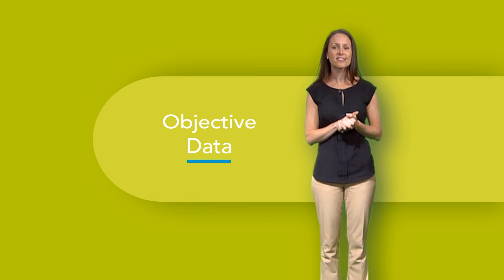Teach 2 Teach: Special Education Instruction — Data Is Your Friend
From one teacher to another — what is the significance of data in your classroom? For students enrolled in FCPS preschool autism classrooms, data is the difference between opinion and facts.  As an objective tool, data can help teachers and parents understand the significance of instructional goals.